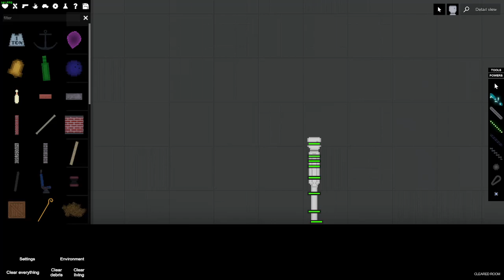what happens when you dont order taco bell